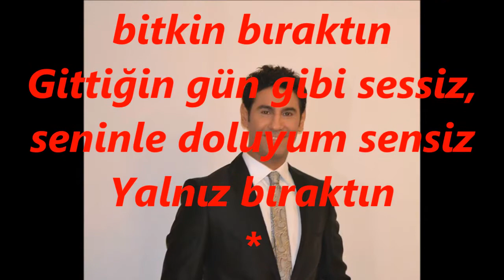Bahadır ÖZÜŞEN-Güneşin Battığı Yerde (KÜRDİLİ HİCAZKAR)R.G.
SOLİST:
*BAHADIR ÖZÜŞEN*
VİDEOYU YAPAN
*RECEP GAYRETLİ*
GÜFTE: CANSIN EROL
BESTE: SELÂHATTİN İÇLİ
USUL: DÜYEK
MAKAM: KÜRDİLİ HİCAZKÂR
Güneşin battığı yerde bir dönülmez ufka gittin
Beni böyle dertli, garip, bitkin bıraktın
Gittiğin gün gibi sessiz, seninle doluyum sensiz
Yalnız bıraktın
Zaman hiç geçmemiş gibi
Sensiz yaşanmamış gibi
Sana döneceğim
Dudağımda yarım kalan
Hazîn hüzzâm şarkılardan
Yanmış döneceğim
Yaşamaktan başka söyle aramızda fark mı kaldı
Cansın derdin, can mı kaldı
Duman olup geleceğim.